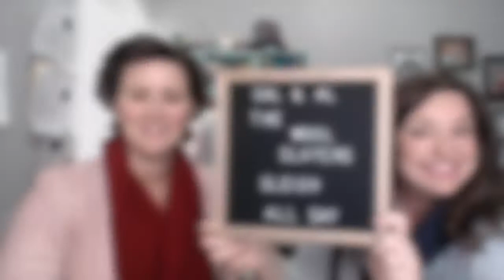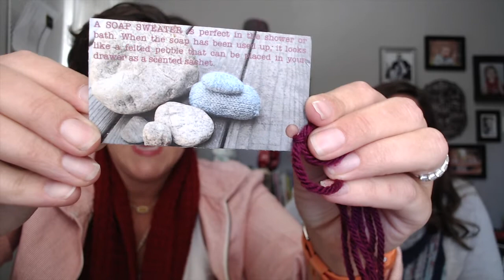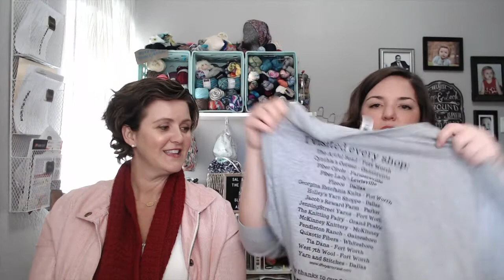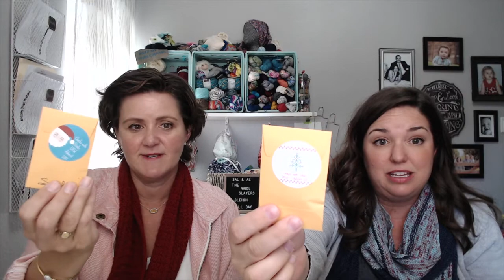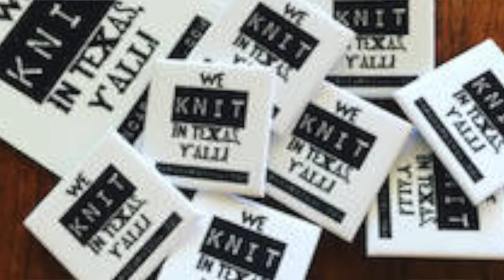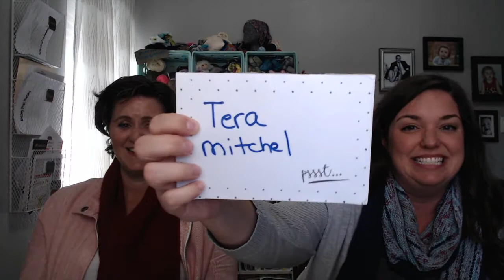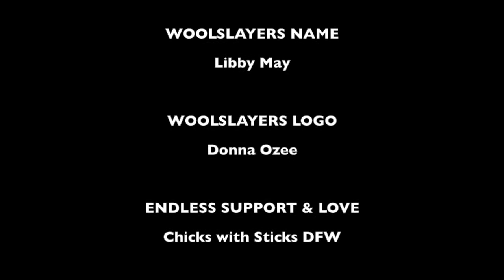Episode 16 - Show me your Snitch!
Episode 16

Remember to register for the retreat if you’re  interested!

Fails:
Allyn frogged her bug-eaten sweater and is going to make a Laneway

Please consider following texasfiberarts on Instagram and give love to their campaign of bringing awareness to the amazing fiber arts community here in Texas!

Don’t forget to SLAY/SLEIGH!